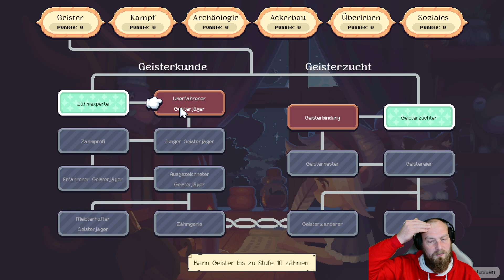Moonstone Island ⚗️ #023 Machs Gut Geisterwelt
Ahu Liebe Schildmaiden und Wikinger,

schön das Ihr da seit. Wenn Stardew Valley und Pokemon ein Kind hätten, dann wäre das Moonstone Island.
Wir sind ein junger Alchemisten Lehrling der sich auf das Abenteuer begibt um mehr über Alchemie zu erfahren. Doch das tun wir nicht alleine. Wir finden immer kleine Monster die wir zähmen können und die uns helfen.

Lasst uns los legen.

Euer Eric_Vikingson!

Gameplay zum Entspannen und zum Lachen!!!
Wissenswertes:

Moonstone Island ist ein Early Access Titel. Es ist eine Mischung aus Stardew Valley und Pokemon.

Moonstone Island ist ein Sandbox Spiel von den Entwicklern
Studio Supersoft und dem Publisher Raw Fury

Das schreibt der Entwickler über das Spiel:

Moonstone Island ist eine Life Sim in einer offenen Welt mit über 100 Inseln zum Erkunden, in der du verschiedenste Kreaturen sammelst. Lerne Freunde kennen, braue Tränke, sammle Geister und beweise dich in kartenbasierten Begegnungen, um deine Alchemieausbildung abzuschließen.